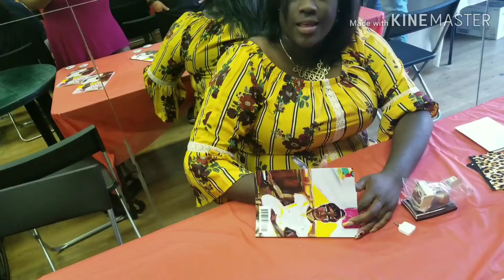Spoken Word Poetry by Lady V Poetry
I love to support my friends.  Good music, good humor and goo poetry. Enjoy!